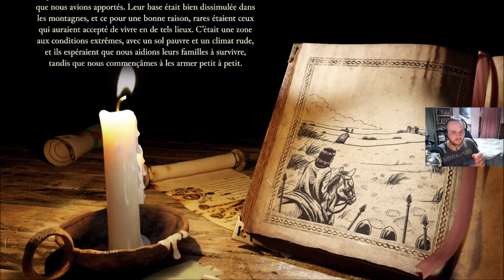[FR] Stronghold Definitive Edition - Campagne: La Baie des Cochons #5